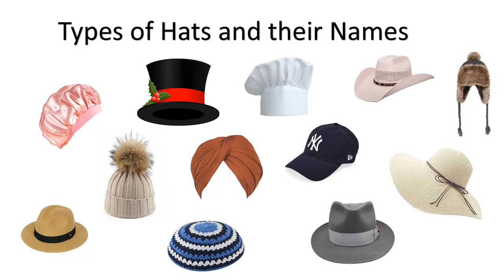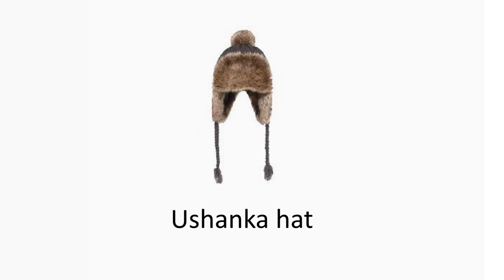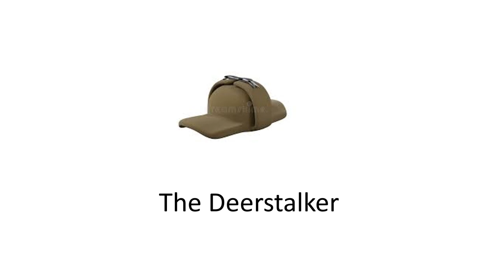Types of Hates